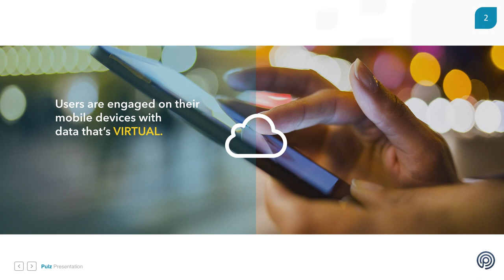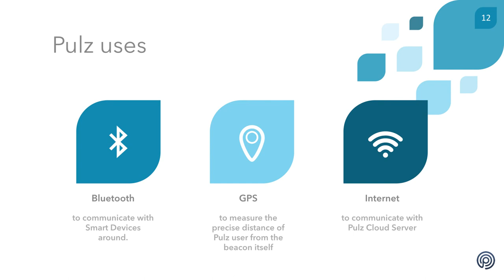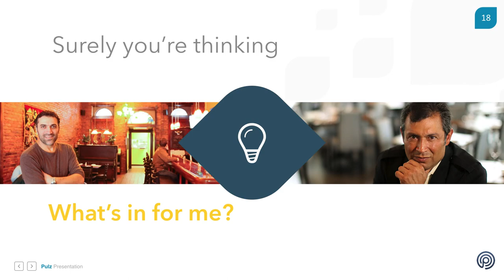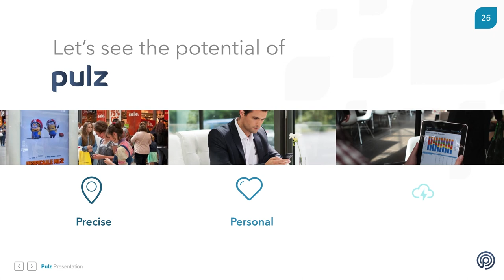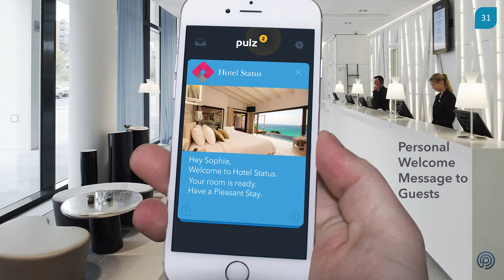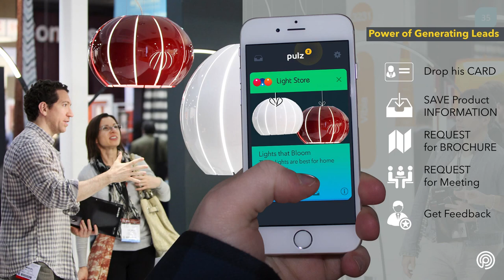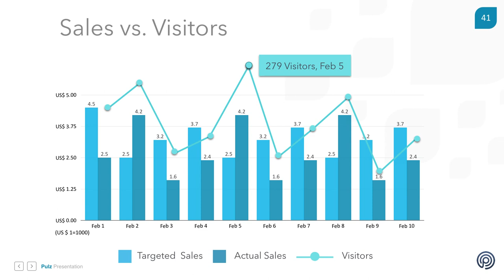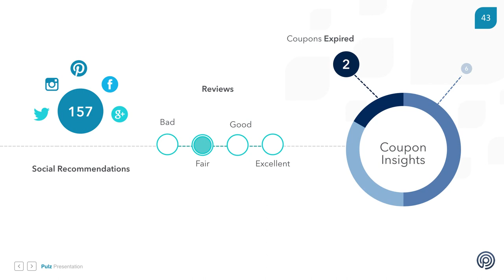Pulz Presentation | Avalance Global Solutions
Pulz has bought a completely new technology in marketing which is proximity marketing. Likes of users have changed, smart phones has bought a complete new evolution to the world where the basic needs of the people are fulfilled online. Users are connected with the data in the virtual world. From last 5 years the it has been observed that the basic necessity products are available on virtual malls commonly known as online shopping. This leads in decreasing the offline commerce sale. In a world where people don’t even have to leave their house to do shopping or are able to do shopping on their convenient time the question arises is how to attract the people to offline commerce? Pulz has the answer to it. Wouldn’t this attract the user? Wouldn’t this bring the user to the store to check what the store has to offer? The answer is Yes!. Pulz does this for the business. With Pulz one can target the nearby pedestrians. How will this benefit your business is the common questions every business owner will have.